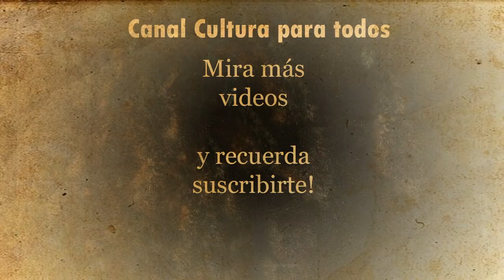Camilo Sesto o Julio Iglesias cantaron por décadas. Él no pudo, pero su música sigue viva